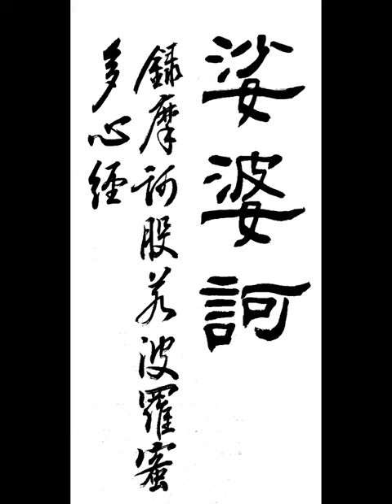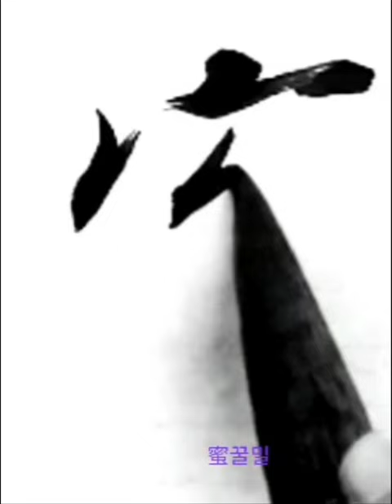娑婆訶錄摩訶般若波羅蜜多心經 사바하록마하반야바라밀다심경 隷書 예서 般若波羅蜜多 반야바라밀다심경